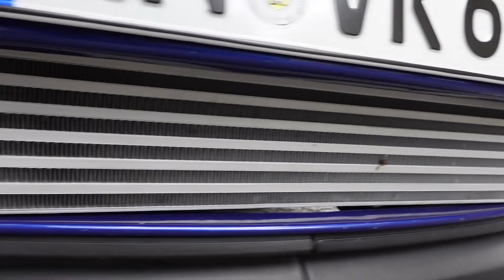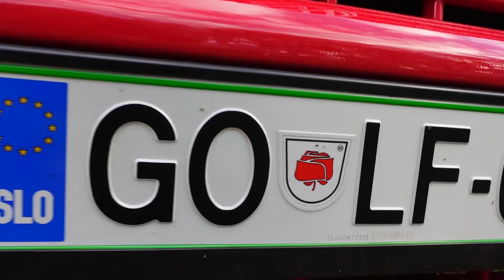Wörthersee 2022 Aftermovie Volkswagen Compilation